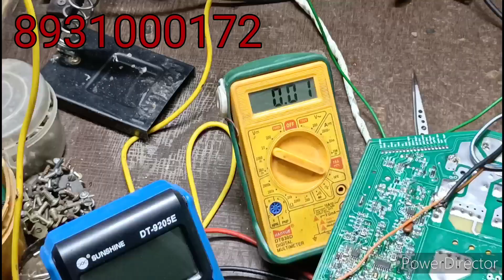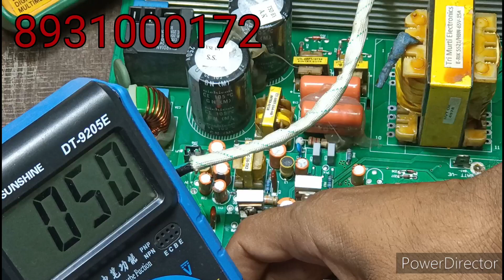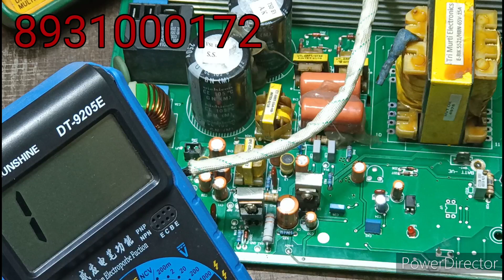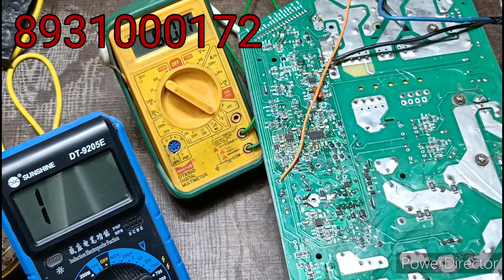7805 per 15 v nhi ban raha hai utl chg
Shahjahanpur,Akshardham Colony,
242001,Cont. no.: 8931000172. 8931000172